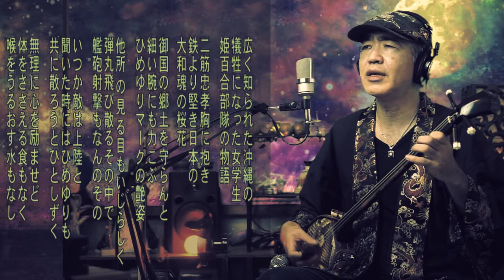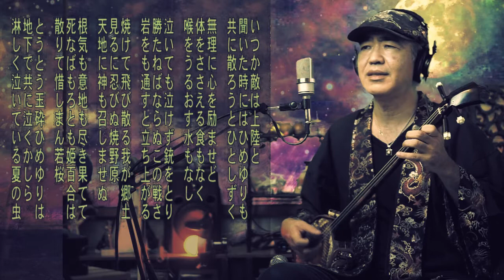姫百合の唄／慰霊の日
6/23は　沖縄の　慰霊の日 ですね。
ひめゆり学徒隊の鎮魂歌「 姫百合の唄 」歌いました
ひめゆり学徒隊というのは
「沖縄師範学校女子部」と「沖縄県立第一高等女学校」
２つの女学校が合わさったもので
両校の広報誌「乙姫」と「白百合」が合わさって
「姫百合」となったそうです。
そこの教師と生徒で構成された従軍看護部隊。
１５歳から１９歳の子達。
１３６名が亡くりました。

一番は「広く〜」　二番は「二筋〜」　三番は「御国〜」
という数え歌になっています。
１９６６年の作品
作詞は糸満出身の小宗三郎さん。

米軍上陸、中部、南部、住民虐殺、集団自決など沖縄戦の全体像をわかりやすくまとめました。

豊岡マッシー 三線教室&ブログin東京